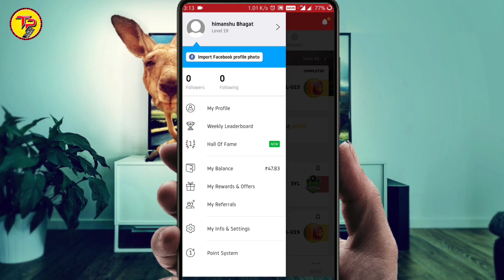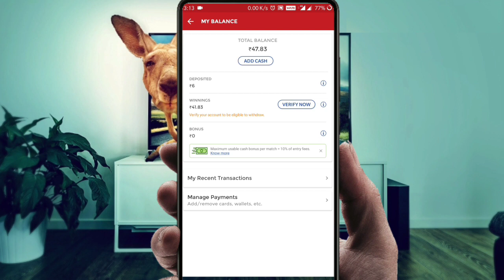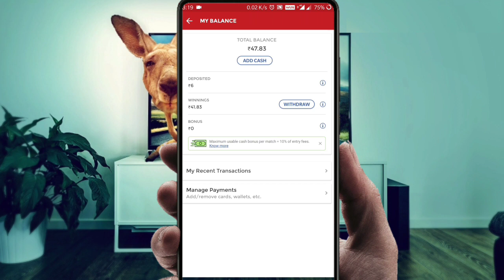Dream11 bank account verification | dream11 me bank account kaise jode | add bank account in dream11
Namaskar dosto ajj Mene apko is video me btaya hai ki ap kaise dream11 me apna bank account add kar sakte hai or apne paise withdraw kar sakte hai. Umeed hai apko video acha lga hoga.